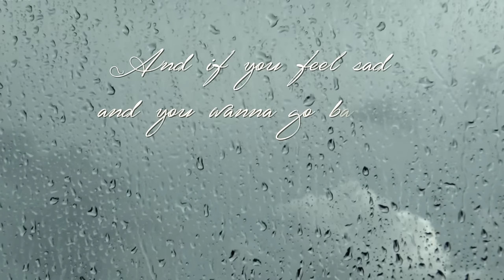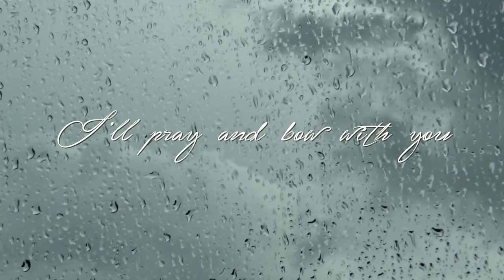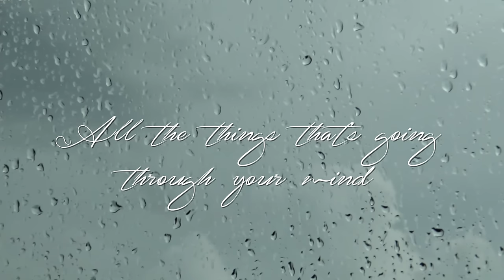Nadeem Mohammed - Just Keep Repeating (Official Nasheed)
Written & Composed by Nadeem Mohammed